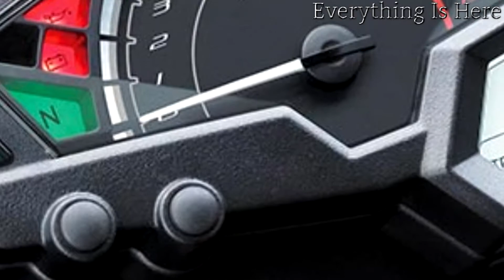2017 Kawasaki Ninja 300 ABS KRT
2017 Kawasaki Ninja 300 ABS KRT